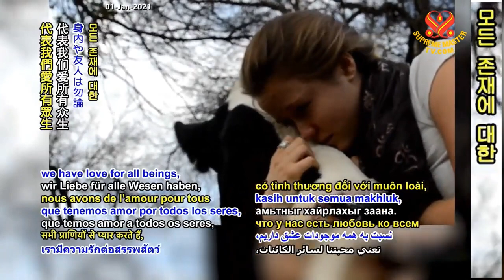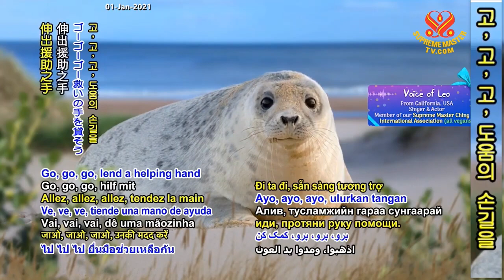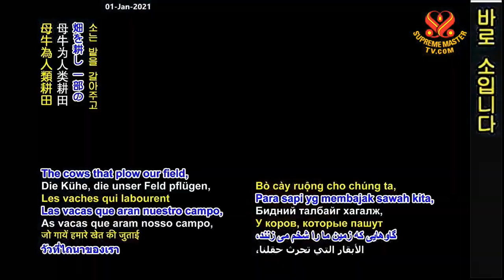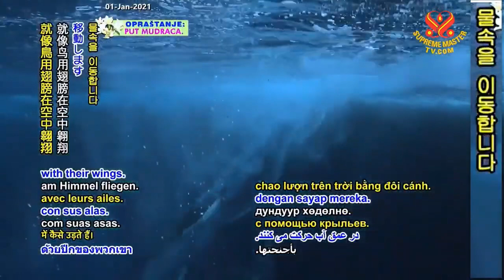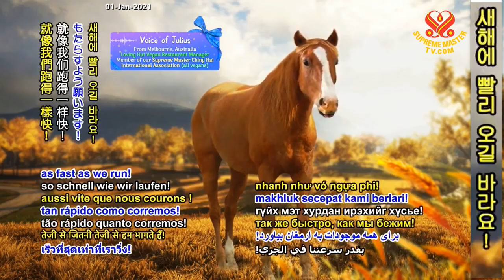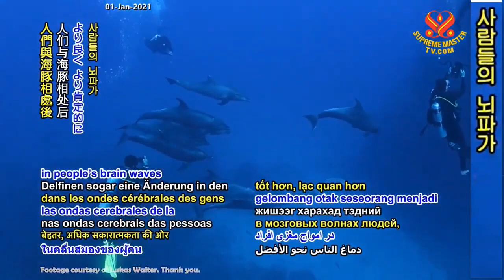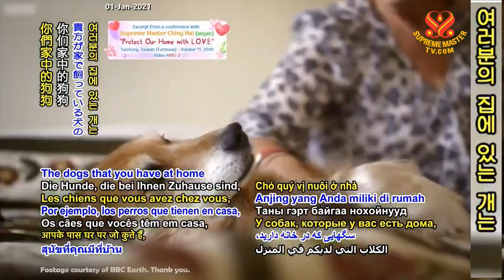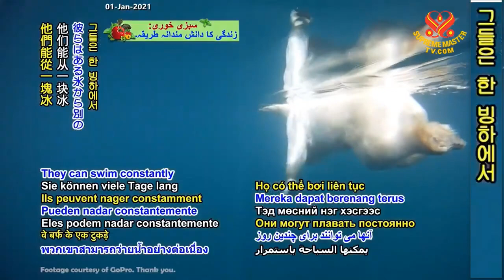Lời Chúc Chân Thành Của Bạn Thú Cho Tân Niên 2021 - Hội Quốc Tế Thanh Hải Vô Thượng Sư